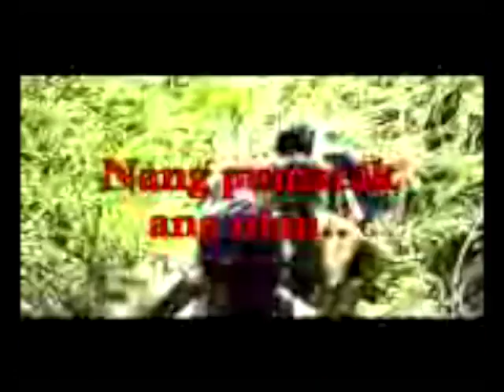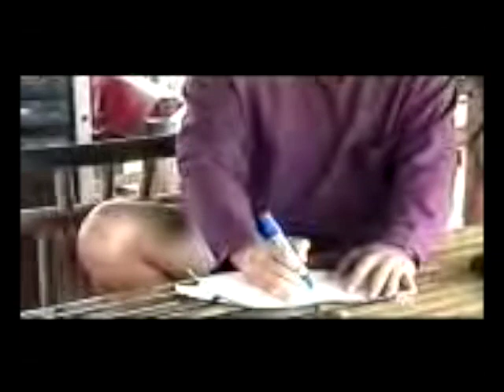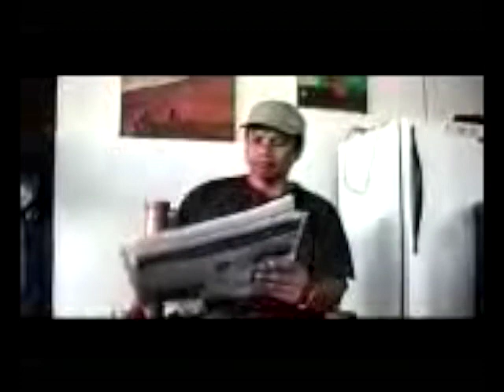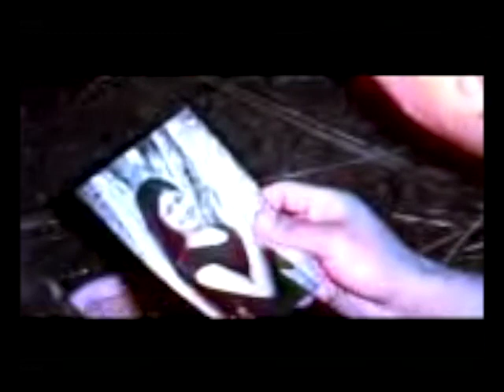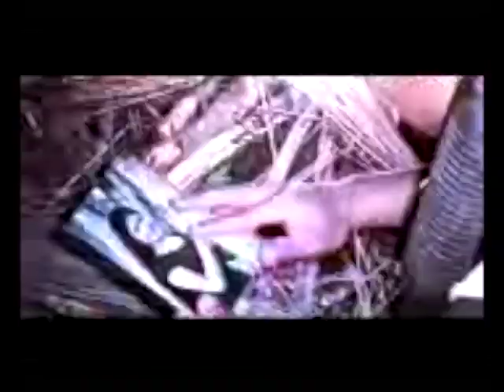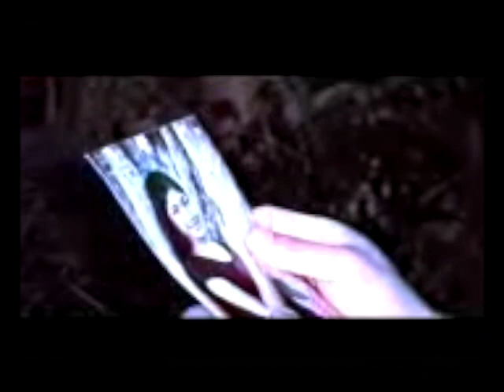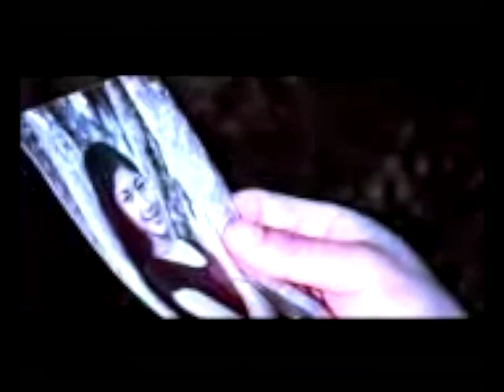NANG PUMATAK ANG ULAN pelikula ni Rey A. Marco